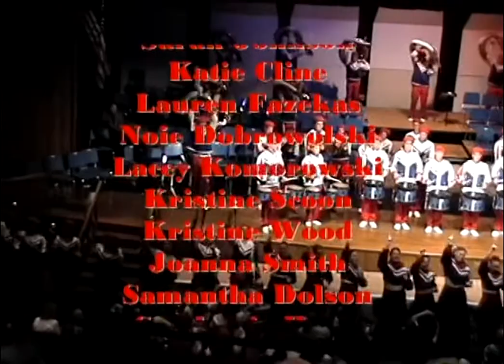2004 Berea High School Marching Band Varsity Show Highlights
I did not film any of this